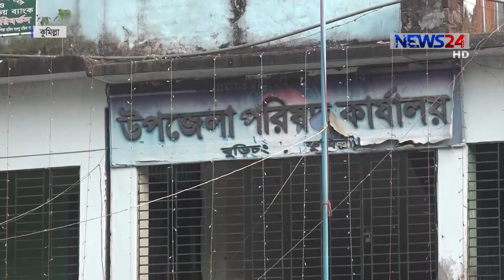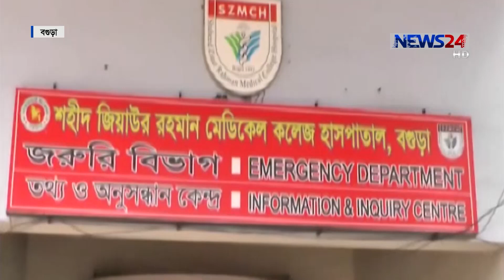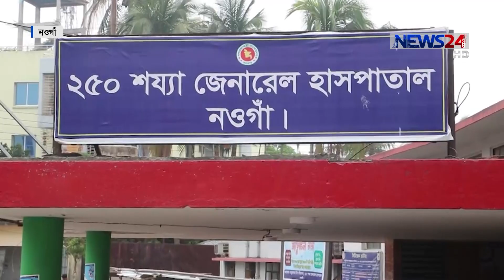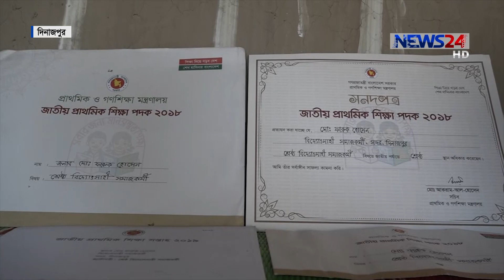NEWS24 দেশ News at 4pm on 30th March, 2019 on News24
News24 Official Address:
NEWS24
371/A
Bashundhara Road
Block – D
Bashundhara Residential Area
Dhaka - 1229